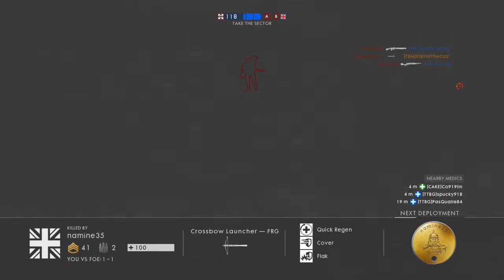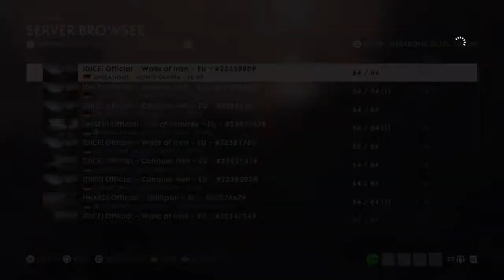Battlefield 1 - Friday fun | (PS4) | Stream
BF1 chillout session with friends we play for fun and banter.. Mainly infantry gameplay.

Come join me for some Battlefield mayhem